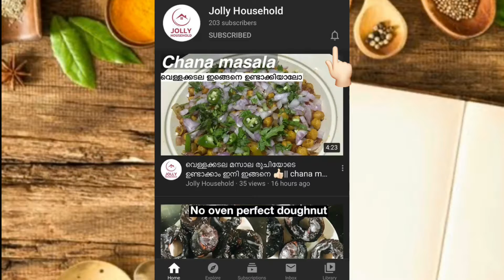അരിപ്പൊടി ഉണ്ടോ എന്നാൽ ഇപ്പൊത്തന്നെ ഉണ്ടാക്കാം ഒരു കിടിലൻ വട 😋|| jolly household